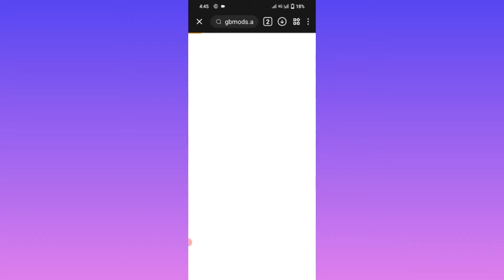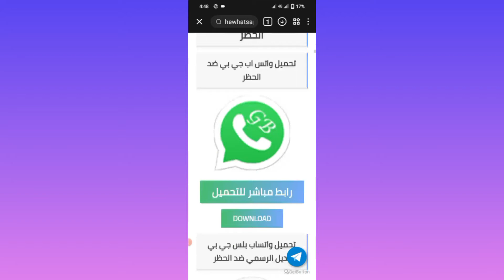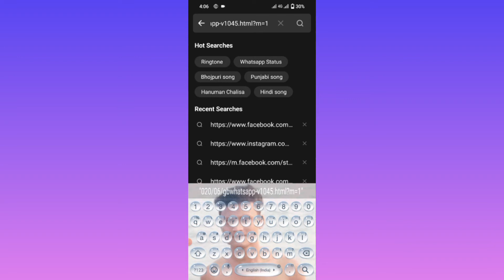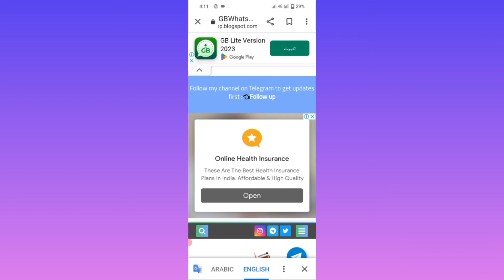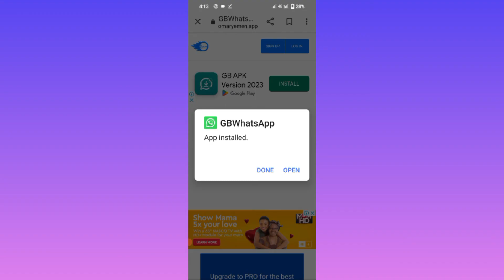WhatsApp update bangla/ WhatsApp update problem/WhatsApp tips and tricks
WhatsApp update bangla/ WhatsApp update problem/ WhatsApp tips and tricks-           -                                                                -                                                                  -                               🌹                              -                                                    -                                                           -                      -            H̳i ̳ ̳ ̳ ̳ ̳ ̳ ̳ ̳ ̳ ̳ ̳ ̳ ̳ ̳ ̳ ̳ ̳ ̳ ̳ ̳ ̳ ̳ ̳ ̳ ̳                    ̳ ̳ ̳ ̳ ̳ ̳                        im̳ ̳M̳a̳h̳a̳b̳u̳l̳ ̳H̳o̳q̳u̳e̳ ̳w̳e̳l̳c̳o̳m̳e̳ ̳t̳o̳ ̳o̳u̳r̳ ̳Y̳o̳u̳T̳u̳b̳e̳ ̳c̳h̳a̳n̳n̳e̳l̳ ̳ ̳ ̳ ̳ ̳ ̳ ̳ ̳ ̳ ̳ ̳ ̳ ̳ ̳ ̳ ̳ ̳ ̳ ̳ ̳ ̳ ̳ ̳ ̳ ̳ ̳ ̳ ̳ ̳ ̳ ̳ ̳ ̳ ̳ ̳ ̳ ̳ ̳ ̳ ̳ ̳ ̳ ̳ ̳ ̳ ̳ ̳ ̳A̳b̳o̳u̳t̳ ̳t̳h̳i̳s̳ ̳C̳h̳a̳n̳n̳e̳l̳,̳ ̳M̳y̳ ̳c̳h̳a̳n̳n̳e̳l̳ ̳n̳a̳m̳e̳ ̳i̳s̳ ̳m̳a̳h̳a̳b̳u̳l̳ ̳t̳e̳c̳h̳ ̳v̳i̳d̳e̳o̳s̳.̳4̳ ̳t̳h̳e̳ ̳v̳i̳d̳e̳o̳s̳ ̳o̳f̳ ̳t̳h̳i̳s̳ ̳c̳h̳a̳n̳n̳e̳l̳ ̳a̳r̳e̳ ̳g̳i̳v̳e̳n̳ ̳i̳n̳ ̳t̳h̳i̳s̳ ̳t̳y̳p̳e̳ ̳o̳f̳ ̳E̳d̳u̳c̳a̳t̳i̳o̳n̳,̳ ̳t̳e̳c̳h̳n̳i̳c̳a̳l̳ ̳m̳o̳b̳i̳l̳e̳ ̳t̳i̳p̳s̳ ̳l̳e̳a̳r̳n̳i̳n̳g̳ ̳ ̳ ̳ ̳ ̳ ̳ ̳ ̳ ̳ ̳ ̳ ̳ ̳ ̳  ̳ ̳a̳b̳o̳u̳t̳ ̳t̳h̳i̳s̳ ̳v̳i̳d̳e̳o̳,̳Whatsapp update kivabe korbo
- - - - --- --- - - mahabultechvideos.4 whatsapp Whatsappupdate whatsappupdateproblem Whatsapptrick whatsappnewupdate Gbwhatsapp whatsapptipsandtricks updatewhatsapp# - - - - ​🇴​​🇺​​🇷​ ​🇶​​🇺​​🇪​​🇷​​🇮​​🇸​​🇪 - Mahabul tech videos.4
 how to solve whatsapp update problem
whatsapp tricks